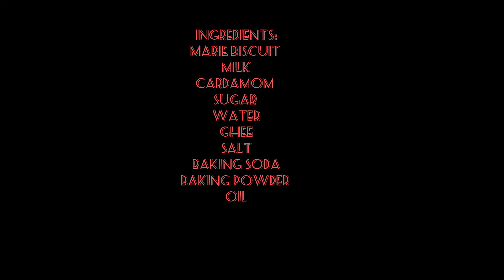SIMPLE AND TASTY BISCUIT DESERT || SWEET || BISCUIT JAMUN RECIPE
Ingredients :

* Oil
* ghee
* baking soda
* baking powder
* Marie biscuit
* water
* sugar
* Cardamom
* Milk
* Salt